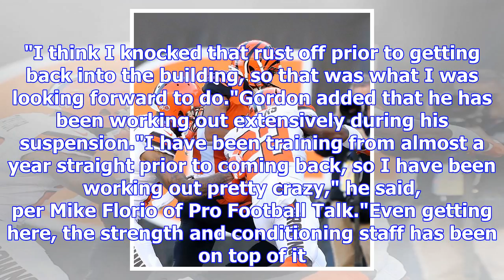Josh gordon reportedly will be activated by browns for week 13 vs. chargers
Ron Schwane/Associated PressThe Cleveland Browns will reportedly activate Josh Gordon for the their ...